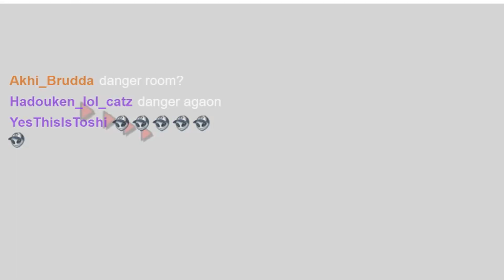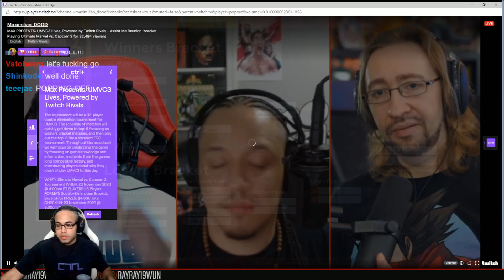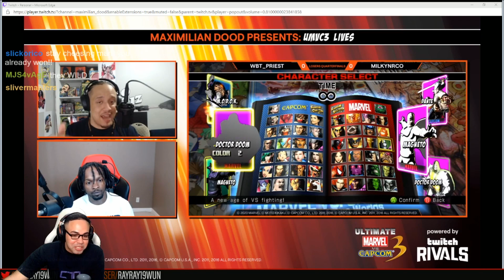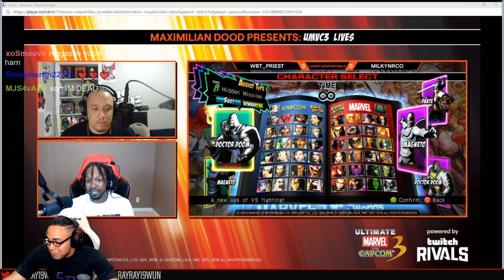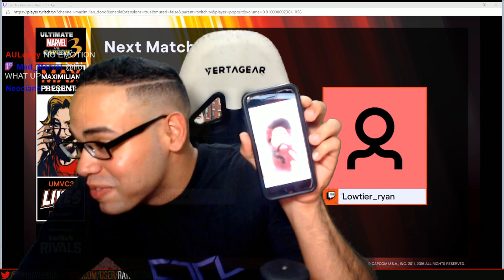Confidence Restored! MARVEL LIVES Twitch Rivals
Twitch Rival's Ultimate Marvel vs Capcom 3 tournament hosted by Maximilian Dood!

on 11/23/2020

[Timestamps]
0:00 - Intro
0:30 - RayRay vs Marvelo
5:58 - RayRay vs IHeartJustice
13:17 - Chat Highlight
13:36 - Ctrl HighLight
14:07 - Aliens HighLight
14:36 - Dual Kevin vs RayRay
24:35 - Discord HighLight #1
27:06 - Full Schedule vs RayRay
29:59 - NO EMOTION Highlight
31:44 - RayRay vs MILKY
40:14 - POPOFF
40:26 - Discord HighLight #2
41:38 - Mundank vs RayRay